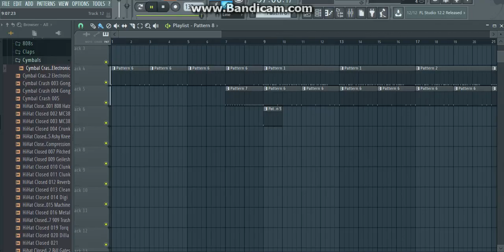Chief Keef x Young Chop Type beat* Chiraq (Prod. TSwagg Beatz)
more beats hit tha like buttton